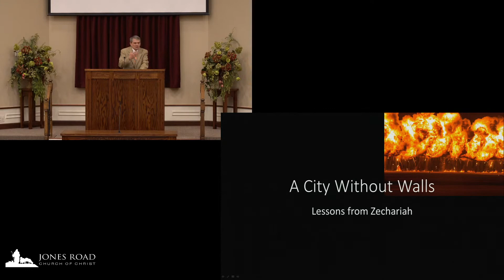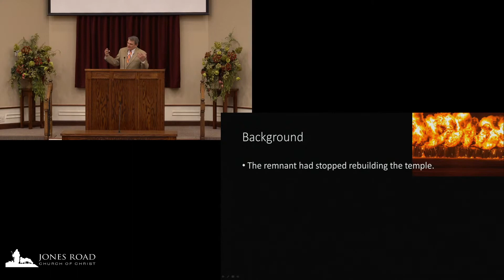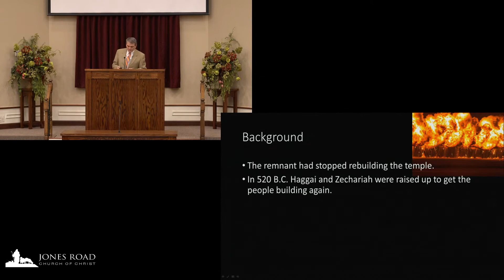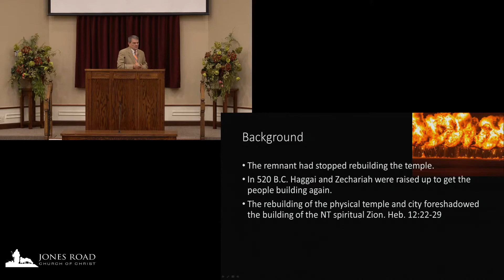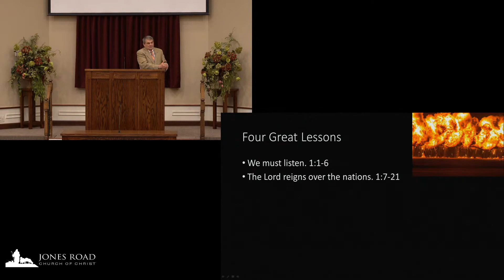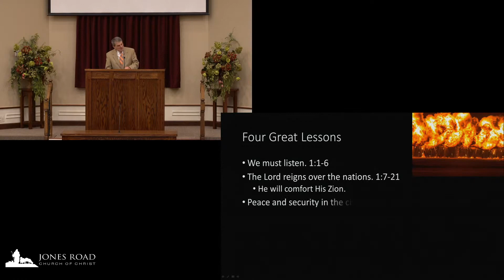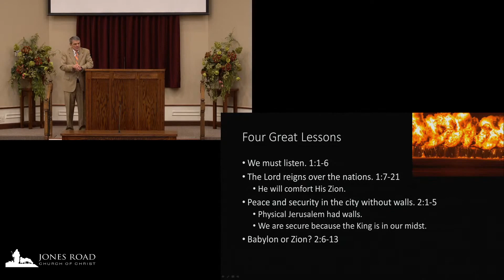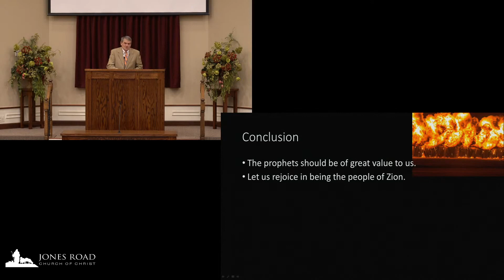A City Without Walls - Lessons from Zechariah